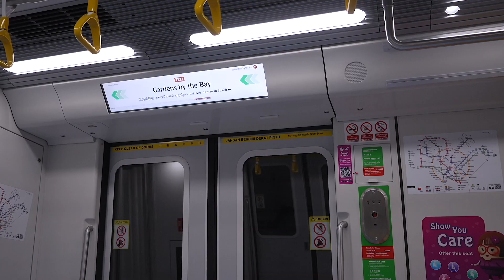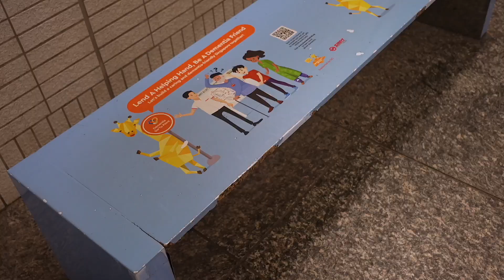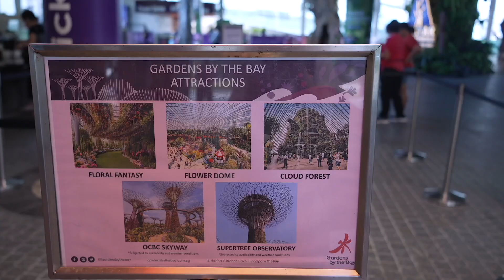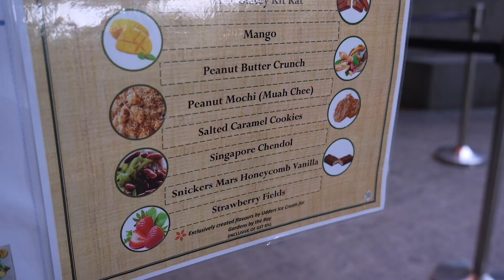GARDEN BY THE BAY in SINGAPORE: is it worth the hype?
Garden at the bay was one of the places I really wanted to see in Singapore. Even though I still need to find a  better travel / work / life balance for my trip, I have been enjoying everything so far.

🎵 Music
Big White Ship by James Forest

(3) Buy my artwork on Instagram @tina_huegel_artwork

(5) Become a professional Content Creator by joining Lost Creator Academy

📷 Equipment
Tokyo Vlogs